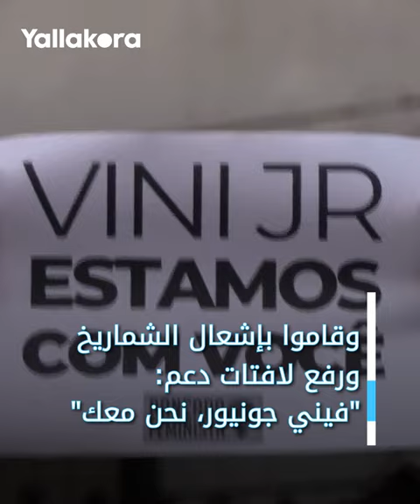البرازيل "تنفجر" ضد الدوري الإسباني.. مظاهرة أمام القنصلية الإسبانية فى ساو باولو بعد أزمة فينيسيوس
تجمع نحو 100 متظاهر برازيلي خارج القنصلية الإسبانية في ساو باولو للتنديد بالإساءة العنصرية ضد فينيسيوس جونيور لاعب ريال مدريد.